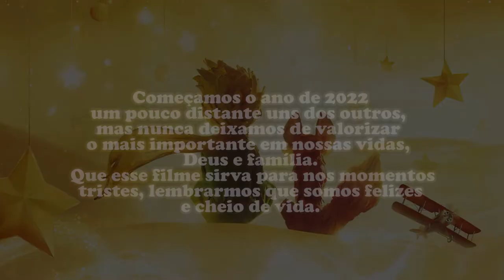Familia Maio 2022